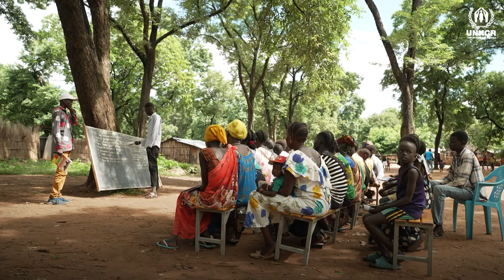We went back to Gambella to catch up with one of our favourite teachers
We visit one of our favourite teachers, Mr. Koat Reath in Gambella, Ethiopia. Schools and slowing getting back to normal after the lockdowns of the COVID-19 pandemic, but globally, refugees lag behind other children in school enrolment. Mr Koat is doing his part to make sure children in refugee camps get an education. The refugee teacher believes that education is the key to a brighter future in his homeland of South Sudan.